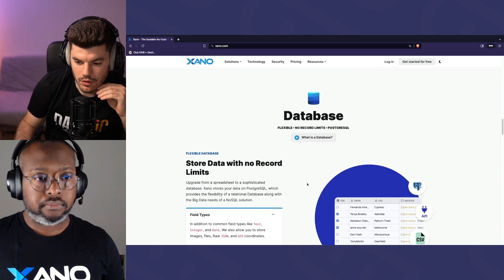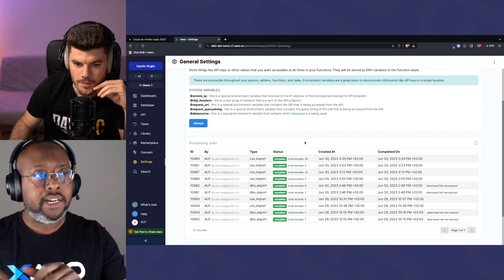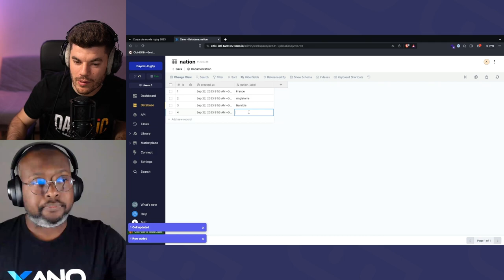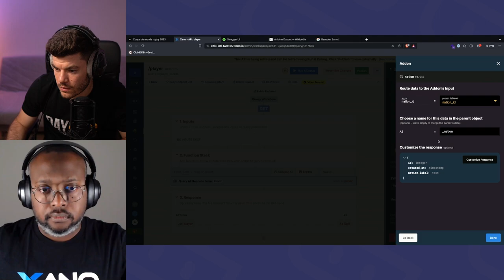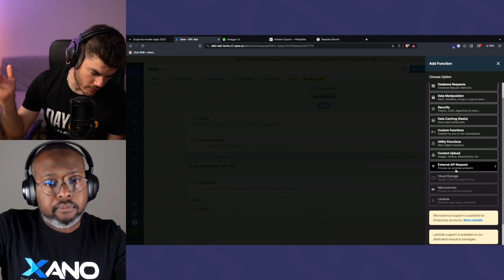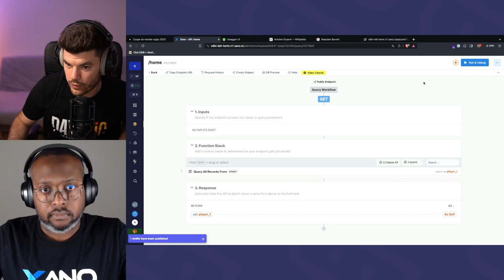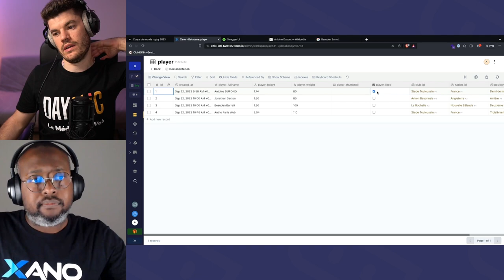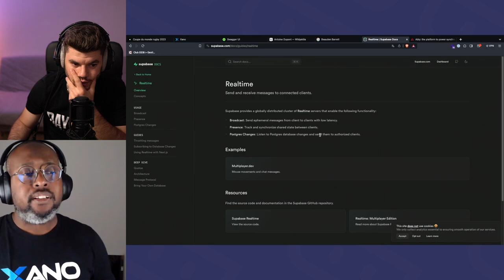Xano : Nocode et base de données avec Xavier Agapé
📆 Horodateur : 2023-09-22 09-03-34